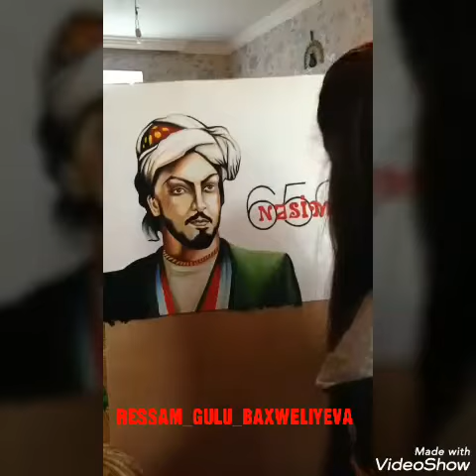Nesimi portreti el iwi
RESSAM_GULU_BAXWELIYEVA